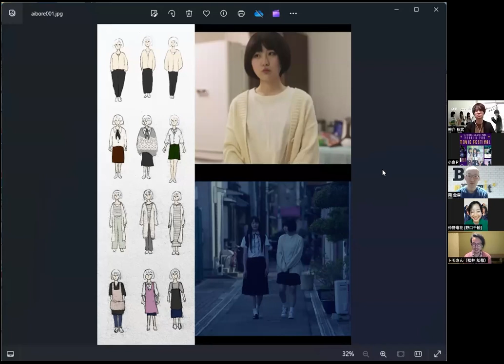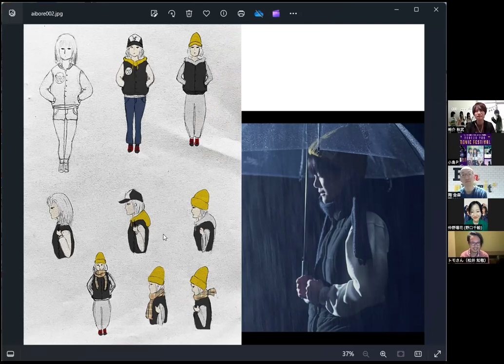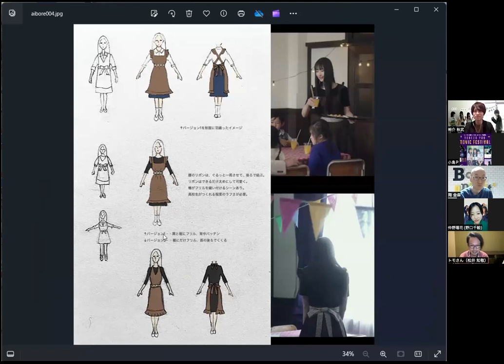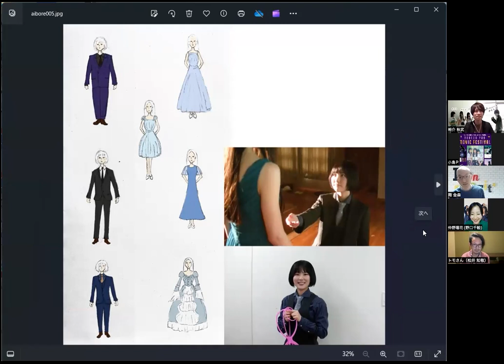対談②『あい惚れ うぬ惚れ かた惚れ おか惚れ』公開記念生配信 スタッフ✕キャスト✕監督 弁天プロ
0:00　挨拶
0:49　自己紹介（仲野瑠花さん）
1:13　自己紹介（金森翔さん/録音部）
1:28　自己紹介（松井知敬さん/衣装部）
3:39　オファーを受けた時の思い出（松井知敬さん）
7:26　撮影現場では仲野瑠花ではない（仲野瑠花さん）
11:03　オファーを受けた時の思い出（金森翔さん）
12:19　映像作品における録音部の存在（秋武）
15:58　スタイリスト(衣装部)として苦労した点（松井知敬さん）
20:05　瑠花さんにあまりにも似合っていたエプロン衣装
23:12　録音部として苦労した点（金森翔さん）
27:37　映画やドラマの録音の難しさ（秋武）
29:04　段取りやリハーサルについて（金森翔さん）
30:44　"気を付けて。録音部は聞いている。笑"（金森翔さん）
33:06　キャストが多すぎてマイクが足りない問題（金森翔さん）
35:12　椿の衣装・テーマカラーは白（松井知敬さん）
37:43　瑠花さんから再撮影のリクエストがあった夜のシーン
39:11　海荷の衣装・テーマカラーは黄色（松井知敬さん）
42:29　椿のスーツ姿（松井知敬さん）
44:01　千絵のドレス姿・テーマカラーは青色（松井知敬さん）
48:07　録音部として現場で一番楽しいこと（金森翔さん）
50:21　本番時以外の俳優たちのやりとり（金森翔さん）
51:49　現場での"金森さんのいいパス"（秋武）
54:32　お気に入りのシーン（松井知敬さん）
58:03　見てくださる方へのメッセージ（金森翔さん）
58:43　見てくださる方へのメッセージ（松井知敬さん）
59:42　見てくださる方へのメッセージ（仲野瑠花さん）
1:00:31　小島Pからの告知
1:01:10　見てくださる方へのメッセージ（秋武）
1:01:52　次週の配信トークについて（秋武）